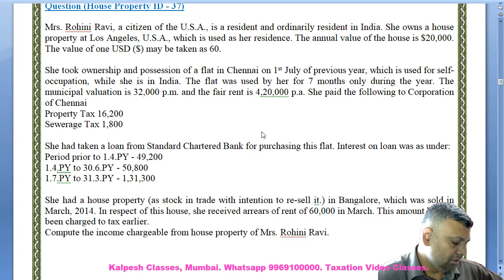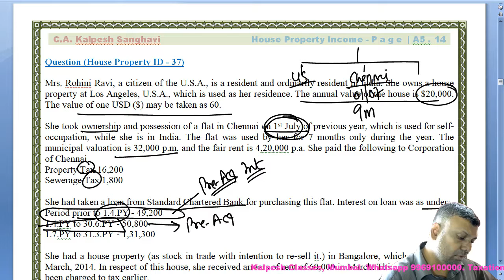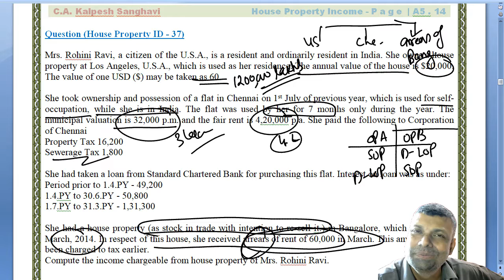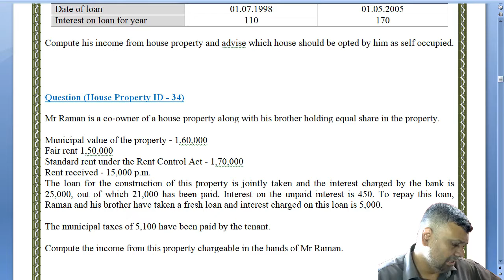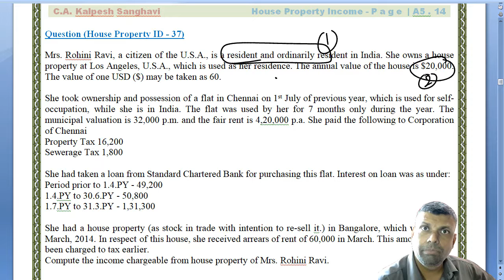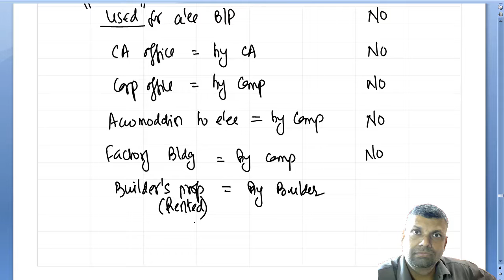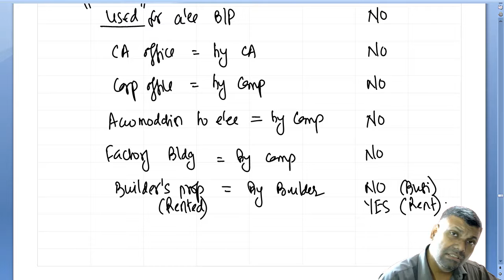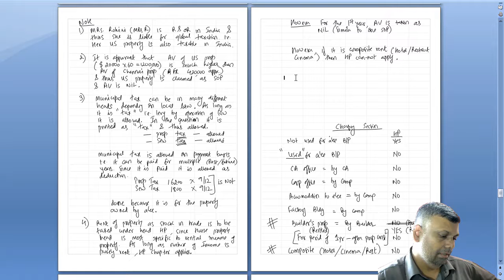Income From HP 32 Extra Questions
CA Inter  Tax video classes